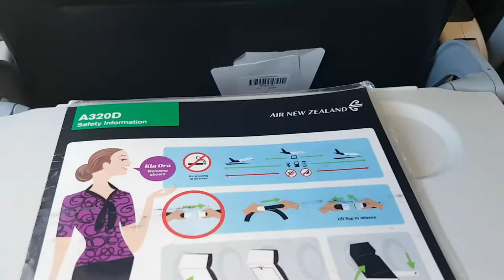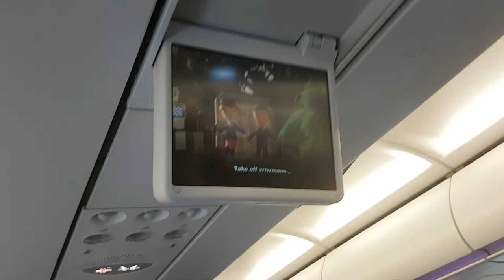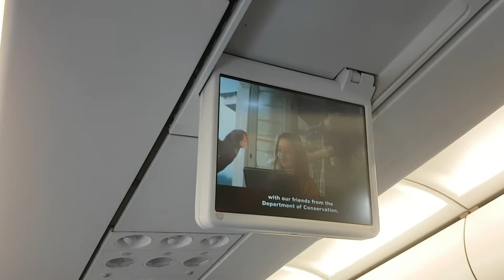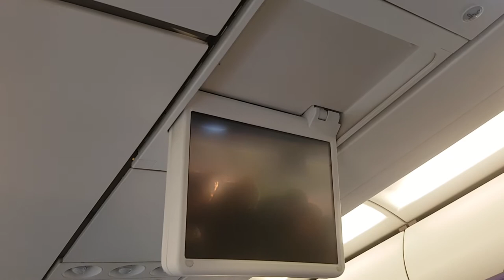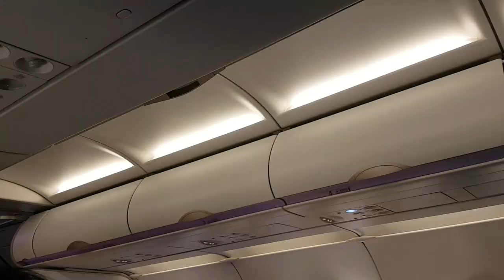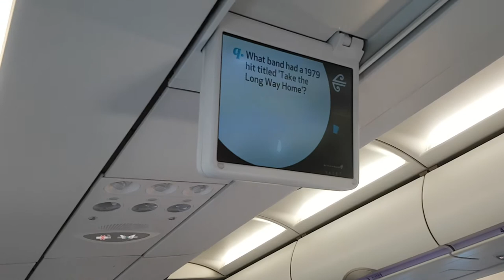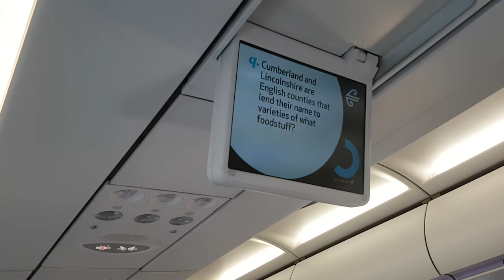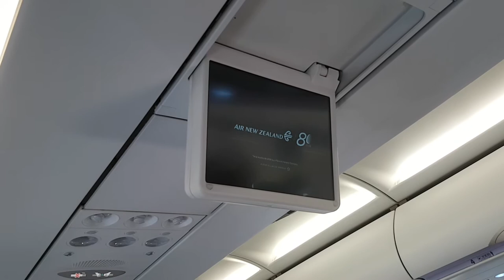Trip Report, CHC-WLG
Flight info,
Flight number, NZ370
Route, CHC-WLG
Aircraft, Airbus A320-200 CEO
Registration, ZK-OXI
Airline, Air New Zealand
Class of Travel, Koru Class